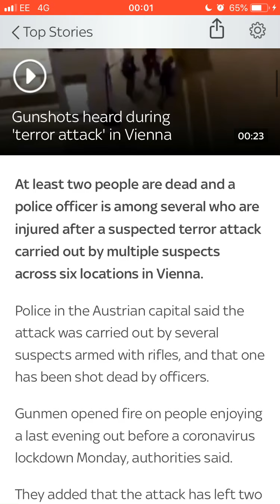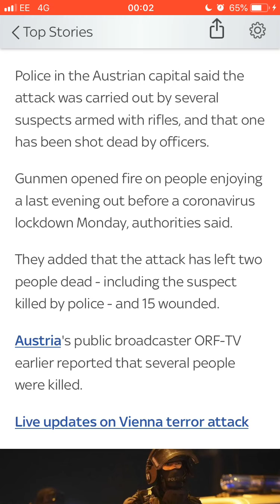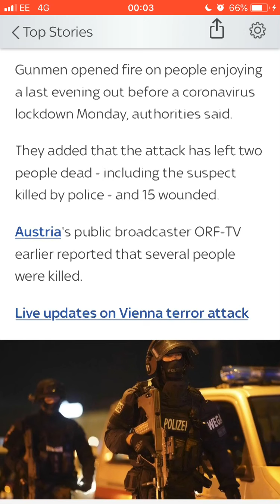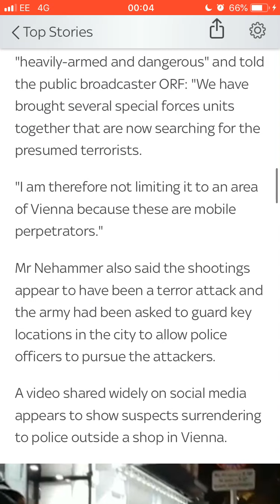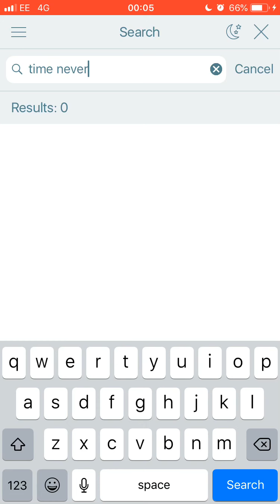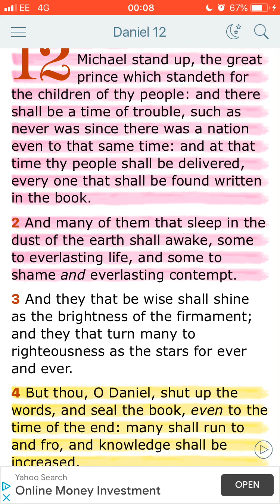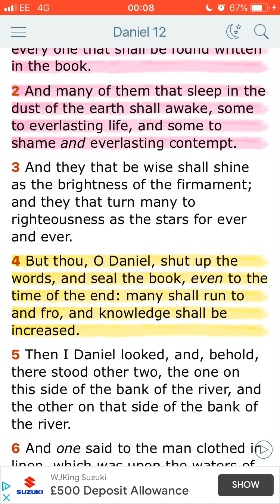Prophecy & News: you think this is Terrrors